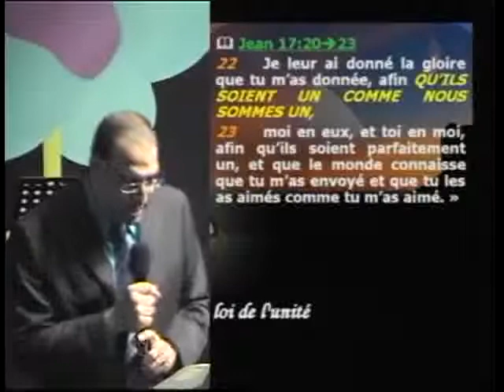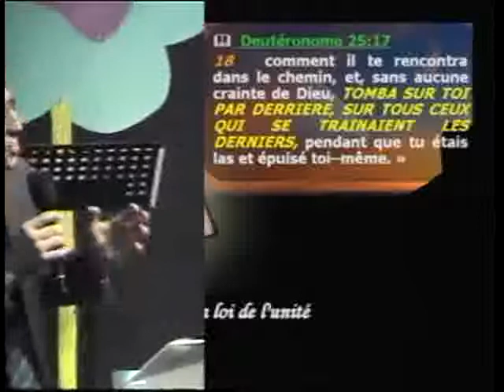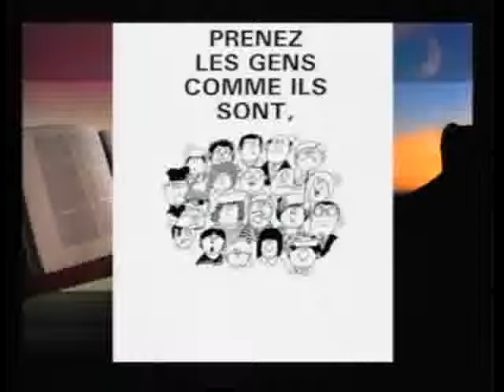Alain Aghedu - La loi de l'unité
Le pasteur Alain Aghedu nous enseigne sur la loi de l'unité qui s'applique à tout royaume. La trinité de Dieu, aussi appelée la tri-unité, en est un exemple. Il met en garde celui qui se tient à l'écart : sa position est dangereuse tant pour lui que pour la réalisation des projets de Dieu dans sa vie. Ensemble, nous sommes puissants et invulnérables et pouvons avancer comme un seul homme. En Jésus, tout l'édifice, bien coordonné, s'élève pour être un temple saint dans le Seigneur (Ephésien 2v21).